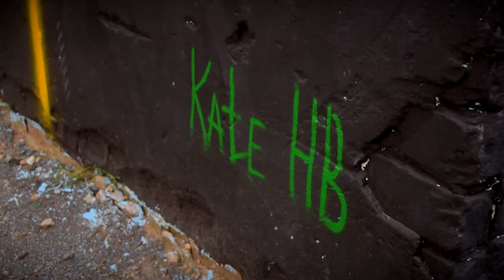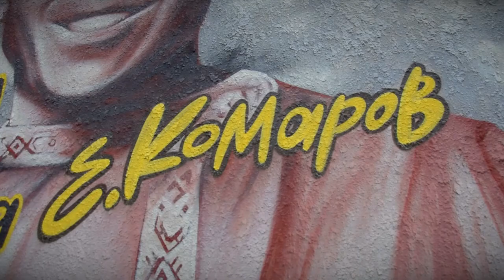Молодые художники-граффитисты украсили в Твери трансформаторные подстанции